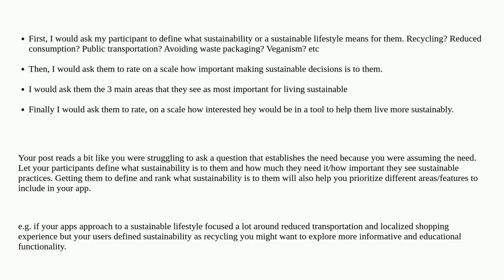Ux: Conducting user research - how to phrase a question so that it's not leading?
Conducting user research - how to phrase a question so that it's not leading?

A special thanks goes out to the awesome community

  questionnaire user-research